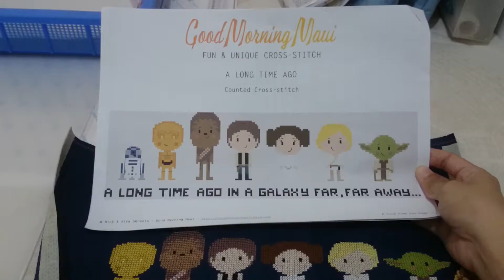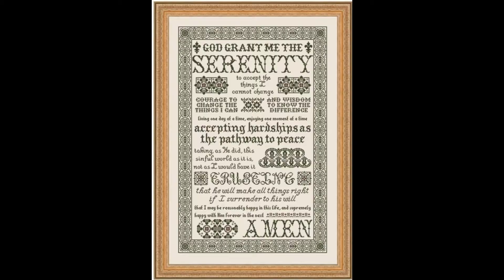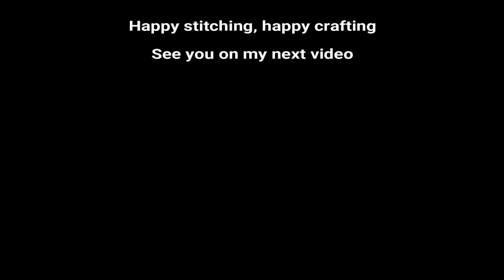Flosstube #12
I show update on my 2 WIPs in this video:

A Long Time Ago by Good Morning Maui
14 ct navy blue aida, 2 x 1

Serenity Prayer by My Big Toe Designs
1 x 1 on 25 ct cream lugana using DMC 4022

happy stitching, happy crafting :)